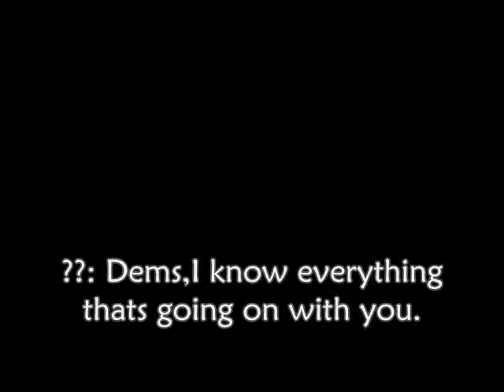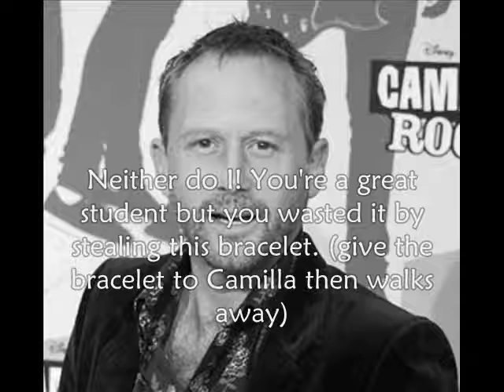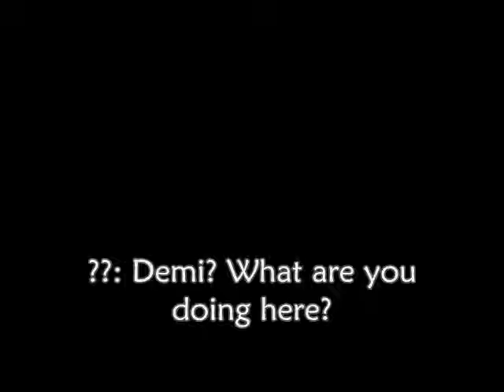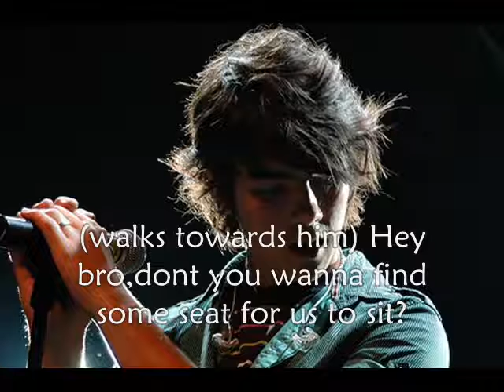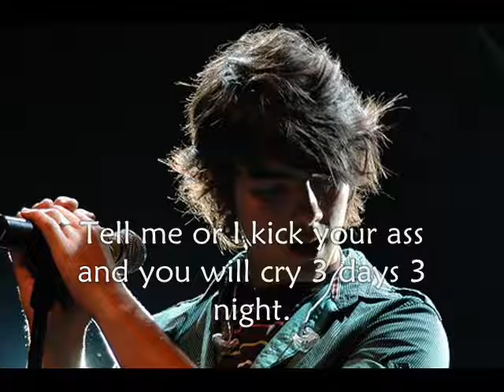Falling Over Me (episode 11) [Kick Your Ass]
Watch in video and after finished reading go to d-box and answer these questions:

1. Do you think Nick will tell Joe about Demi?
2. Nelena? Niley? Taylena?
3. Do you think Taylor Swift should date Lucas or someone else?
4. Should Demi follow her dad to New York?

xoxo Eriza